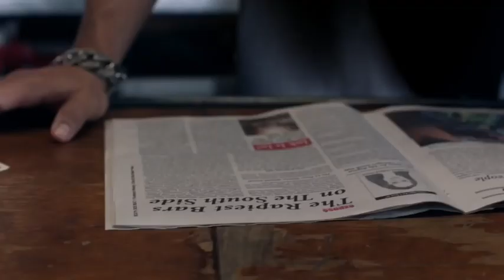SHAMELESS 9x03 - WEIRDO GALLAGHER VORTEX